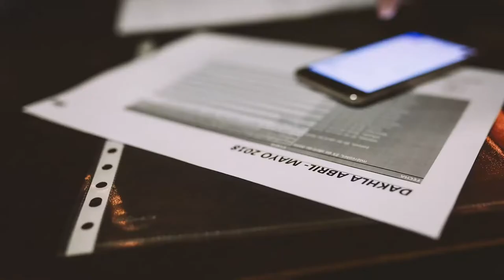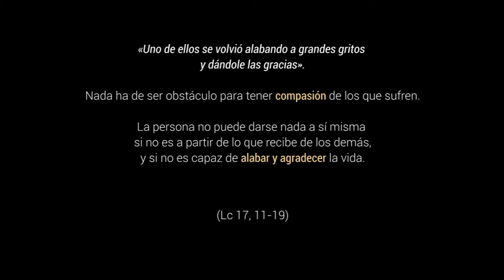Compasión y agradecimiento - 28º Domingo Tiempo Ordinario, Ciclo C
Lc 17,11-19
Según el relato de Lucas, un grupo de leprosos, excluidos social y religiosamente, se detienen a distancia y «desde lejos» le piden a gritos lo que no encuentran en la sociedad: «Ten compasión de nosotros». La reacción de Jesús es inmediata. Hay que acogerlos: nada ha de ser obstáculo para atender a los que sufren.